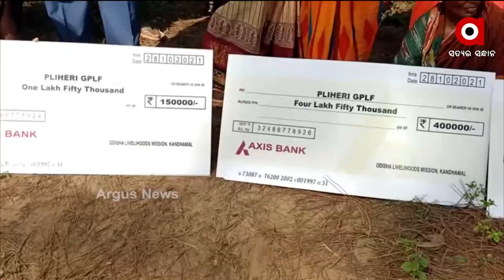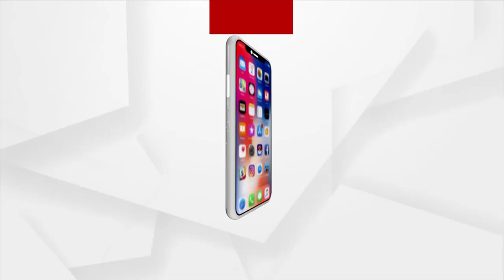ମନ୍ତ୍ରୀ ପ୍ରତାପ ଜେନାଙ୍କ ବିରୋଧରେ ସ୍ବୟଂ ସହାୟକ ଗୋଷ୍ଠୀର ମହିଳାଙ୍କ ନାରାବାଜି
ମନ୍ତ୍ରୀ ପ୍ରତାପ ଜେନାଙ୍କ ବିରୋଧରେ ସ୍ବୟଂ ସହାୟକ ଗୋଷ୍ଠୀର ମହିଳାଙ୍କ ନାରାବାଜି । ଗତ ଅକ୍ଟୋବର ୩୦ ତାରିଖରେ ମନ୍ତ୍ରୀ ପ୍ରତାପ ଜେନା ଦାରିଙ୍ଗବାଡି ଗସ୍ତରେ ଆସି ମିଶନ ଶକ୍ତି ଯୋଜନାର ସମୀକ୍ଷା ବୈଠକରେ ଯୋଗ ଦେଇଥିଲେ l